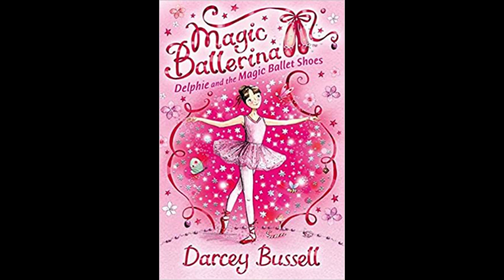Delphie and the magic ballet shoes- Chapter 2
Chapter 2 of Darcey Bussell's Delphie and the magic ballet shoes.

Please give recomendations and I will try to do as many as I can!

Cheers,

Bennett Books